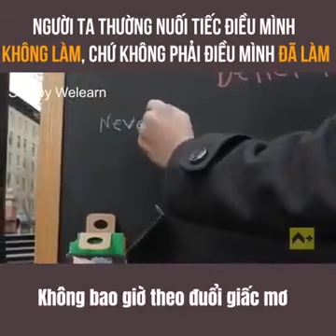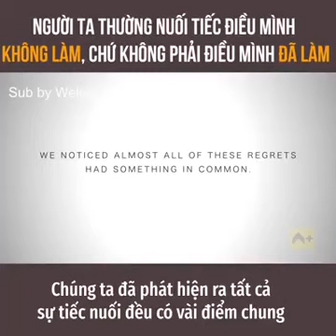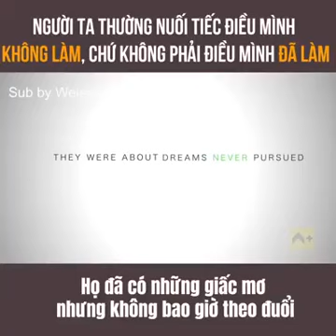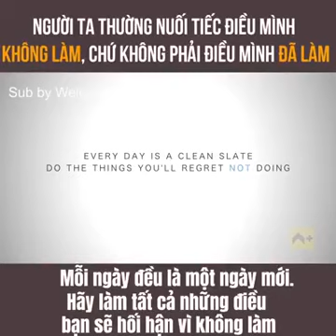Điều khiến bạn nuối tiếc nhất là gì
Rất nhiều người cứ nói phải tự kỷ luật, nhưng người có thể kiên trì mà tự kỷ luật rất ít, cũng giống như leo lên một ngọn núi cao hiểm trở, càng lên gần đỉnh núi, số người có thể nỗ lực kiên trì tiến về phía trước càng ít. Kiên trì tốt chính là một loại tự kỷ luật.